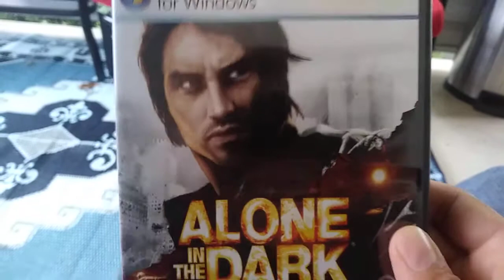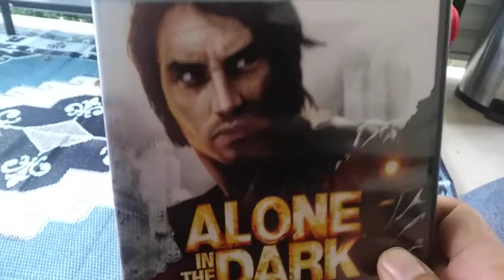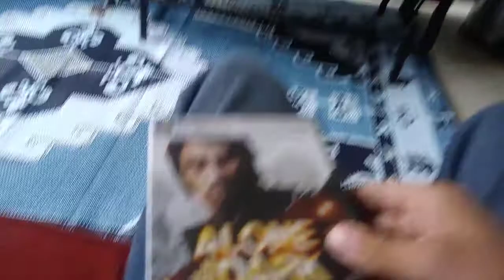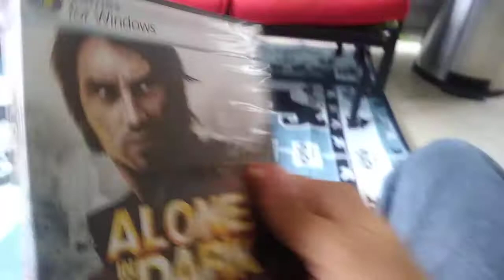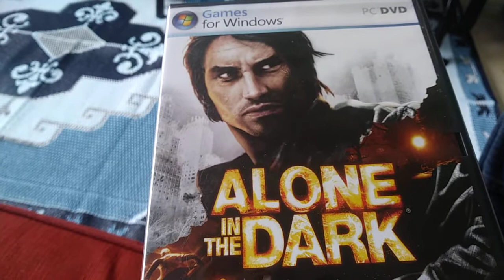Alone In The Dark - My All-Time Favorite Games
Edward Carnby is my all-time favorite video game characters.